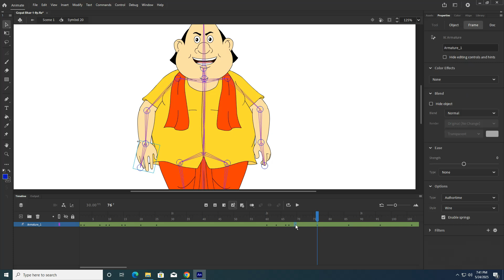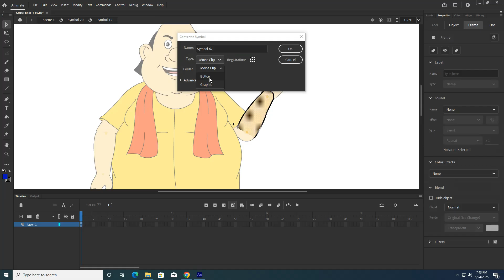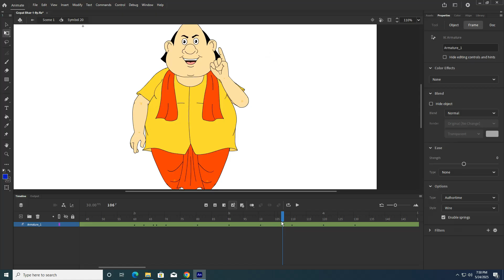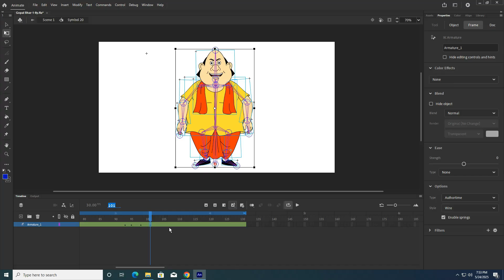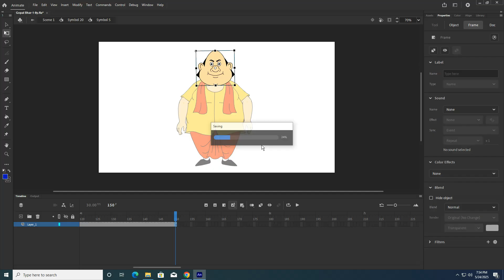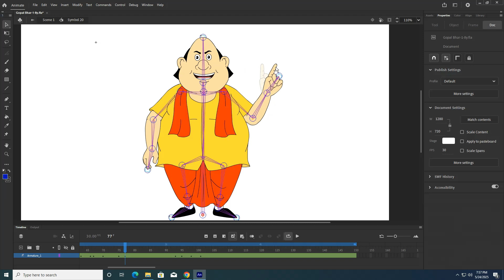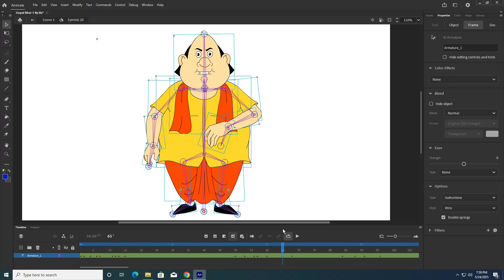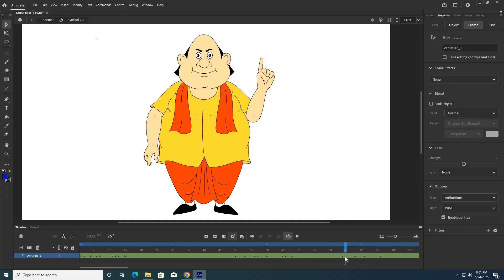Gopal Bhar Animation – Lip Sync & Hand Sync in 2D Animation | Adobe Animate CC | Episode 8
📌 স্বাগতম Adobe Animate CC টিউটোরিয়াল সিরিজের ৮ম পর্বে!

এই পর্বে আমরা দেখাবো কিভাবে হাতে-কলমে চরিত্রের ঠোঁটের নড়াচড়া (Lip Sync) এবং হাতের গতিবিধি বাস্তবধর্মীভাবে এনিমেট করা যায়। Gopal Bhar এনিমেশন সিরিজের দৃশ্য ব্যবহার করে দেখানো হবে কীভাবে সংলাপের সঙ্গে ঠোঁট মেলানো যায় এবং সংলাপের অনুরূপ হ্যান্ড মুভমেন্ট তৈরি করা যায়।

👉 এই পর্বে যা শিখবেন:

Adobe Animate CC-তে লিপ সিঙ্কের সহজ টেকনিক

শব্দের সঙ্গে মিল রেখে ঠোঁটের ফ্রেম তৈরি

হাতের সাবলীল মুভমেন্ট সংলাপ অনুযায়ী

ক্লাসিক টুইন ও ফ্রেম-বাই-ফ্রেম ব্যবহারে কার্যকর এনিমেশন

Gopal Bhar এর দৃশ্য থেকে লাইভ উদাহরণ

কাজের গতি বাড়াতে কিছু চমৎকার টিপস ও শর্টকাট

🔧 ব্যবহৃত সফটওয়্যার: Adobe Animate CC
📁 প্রোজেক্ট: Gopal Bhar Animation Series

💡 আপনি যদি কণ্ঠস্বর অনুযায়ী ঠোঁট ও হাতের মুভমেন্ট এনিমেট করতে চান, এই ভিডিও আপনার জন্য আদর্শ।

📢 Adobe Animate CC ও বাংলা অ্যানিমেশন শেখার আরও পর্বের জন্য আমাদের সঙ্গে থাকুন।